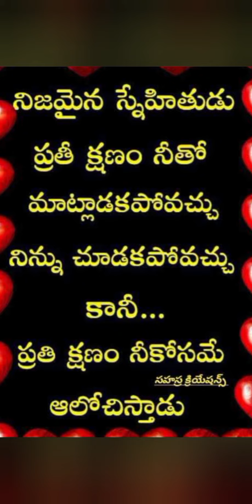Real life Quotes